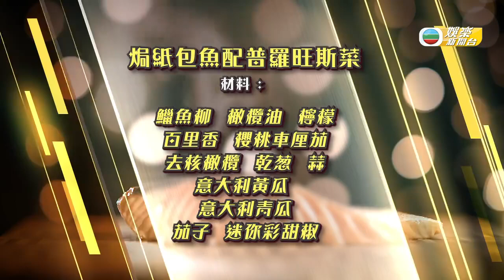【流行都市】 大廚陣地 簡易異國菜 | 娛樂新聞